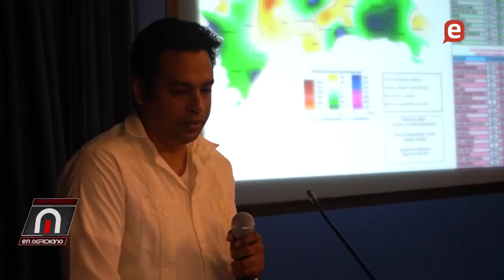Sequia pone en peligro actividad agrpecuaria